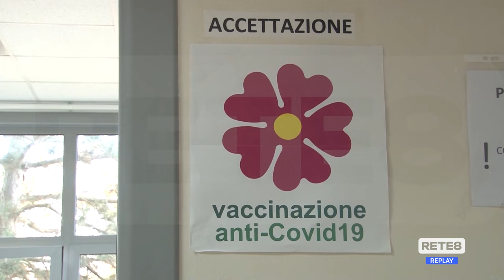Abruzzo - Covid, "vaccinarsi subito"